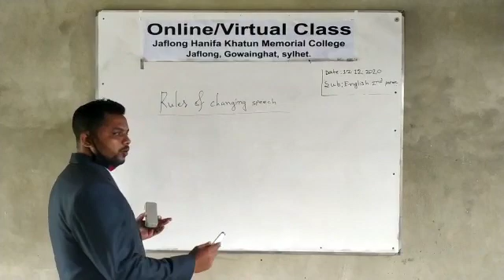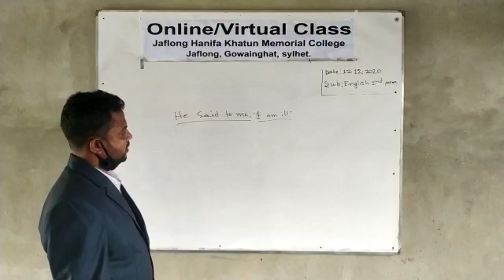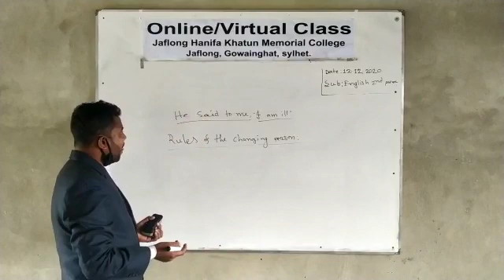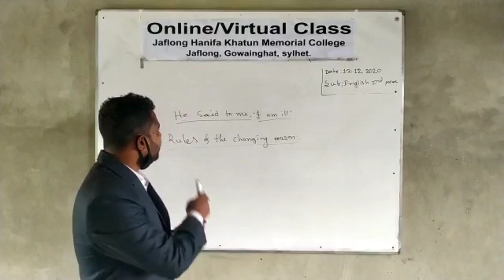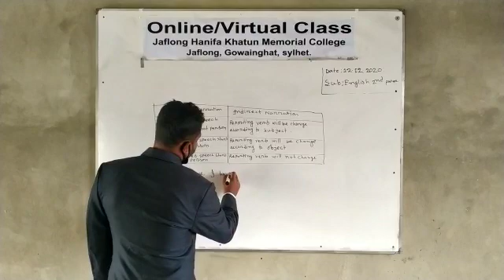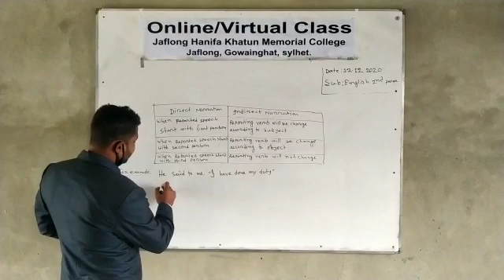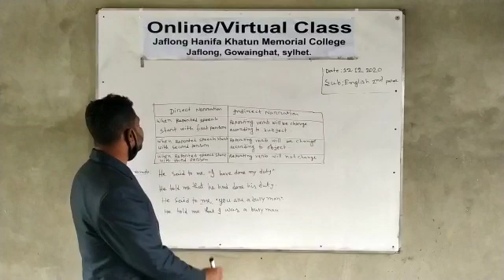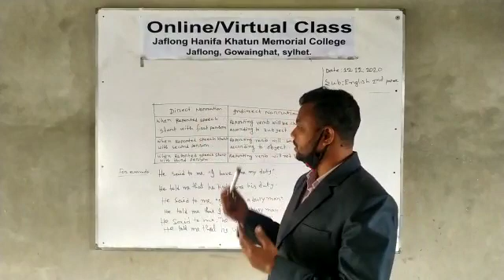মনজুর আহমদ প্রভাষক ইংরেজি।